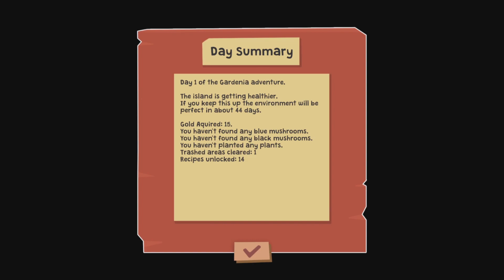Gardenia Pt. 1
Welcome to my Gardenia walkthrough. Please enjoy. tips will be put into the descriptions in the order I find them as I complete the game.

Tips:

Mushrooms respawn in the same areas

Pressing jump faster makes you go higher, and if you space out the jumps, you can go fuether.

Collect every crystal you run into

Gnomes bounce upon first button tap

2:18: Mr. C's and Lottery machine
3:50: Gnome Filip
5:35: Cave with 2 chests
9:40: Gardener's Hut
14:25: Chest and Uncle Fluffy's hut
15:10: Gnome Quentin
16:10: Foxy Holem's hut
17:25: Blue Mushroom
17:50: Sporky
18:25: Gnome Felix and Blue Mushroom
22:35: Chest and Iron bar
27:50: Chest
33:05: Blue Mushroom
34:15: Gnome David
35:00: Gnome Eric
27:25: Blue Mushroom
38:00: Cave with Blue door
39:30: Gnome Robert
40:40: Temple Key
41:50: GnomeTim, black Mushroom, Chest
45:00: Gnome Sid
45:40: Chest